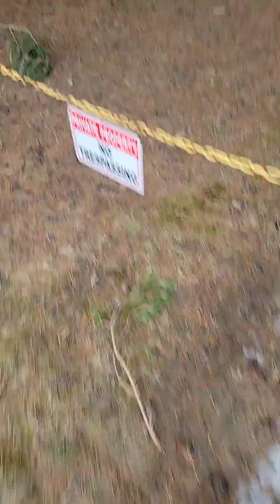short cut to home